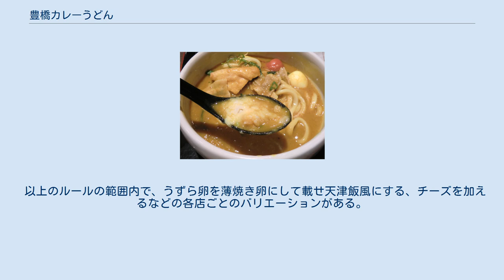豊橋カレーうどん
豊橋カレーうどん（とよはしカレーうどん）は、愛知県豊橋市のご当地グルメとして創作されたカレーうどんである。
 豊橋観光コンベンション協会が、地域おこしの一環で2009年夏頃から構想していたメニューを地元の麺類組合に開発を依頼。
ご当地グルメによる地域おこしがブームになっていること、豊橋市のうどんは100年以上の歴史があり、うどんの消費量も多いことなどに着目して企画された。
豊橋市と商工会議所の協力の元、8回の試食を経て、2010年4月24日に、豊橋市内の40店で発売された。
発売直後のゴールデンウィークの観光客に好評で、2週間でうどん店の売り上げが2割伸びたことから、町の活性化に効果があったと報じられている。
 作り方の特色は、丼の底の方にとろろご飯をよそい、その上からカレーうどんが盛りつけられていることである。
普通のカレーうどんでは食べた後に残ってしまう出汁を、カレーライス・カレー雑炊として美味しく食べきれるように工夫された。
先にうどんの層だけを食べることで、2種類の違った味が楽しめる。
ご飯を後から入れるのには抵抗を感じるという人にも配慮したという。
食器が一個の丼で済むため、イベントでの提供が容易というメリットもある。
 2013年4月より「豊橋カレーうどん風せんべい」が発売になった。
カツオだしが効いたカレー味のせんべいで、原材料に豊橋カレーうどんの特徴のとろろやうずらの卵、玄米を使用している。
 丼の中には、とろろご飯が入っている 豊橋カレーうどんを名乗るためのルールとしては、次の5箇条が定められている。
 以上のルールの範囲内で、うずら卵を薄焼き卵にして載せ天津飯風にする、チーズを加えるなどの各店ごとのバリエーションがある。